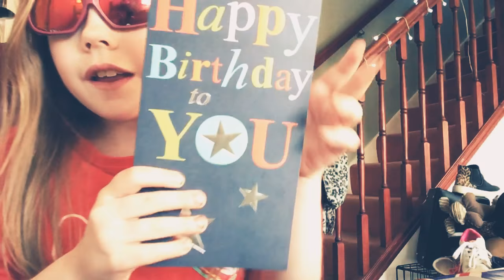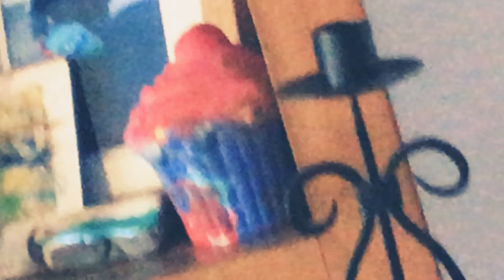Coco Is 1 Today 🐶🥓🍟 ITS HER BIRTHDAY 🎂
Cocos first birthday